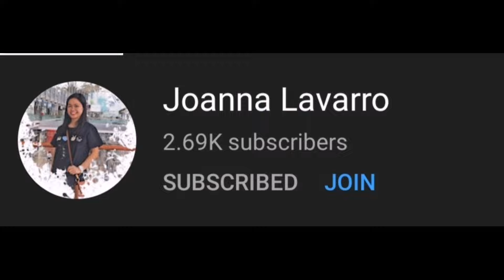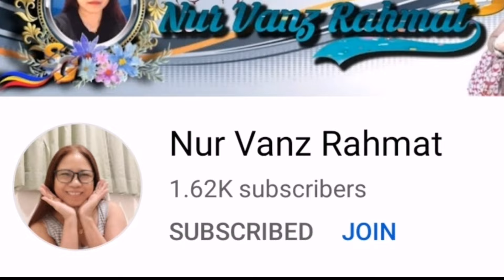WELCOMING YEAR 2022 - HOW WE CELEBRATE NEW YEAR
Be my member and receive 10 to 20 oranges upon membership.